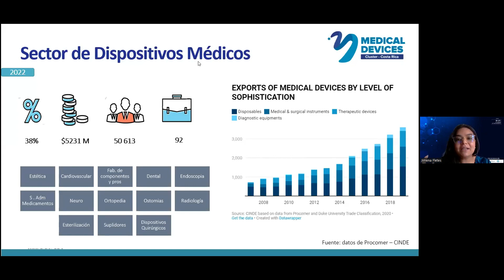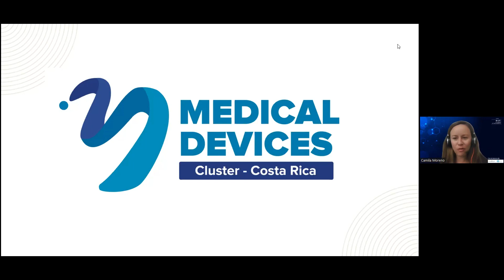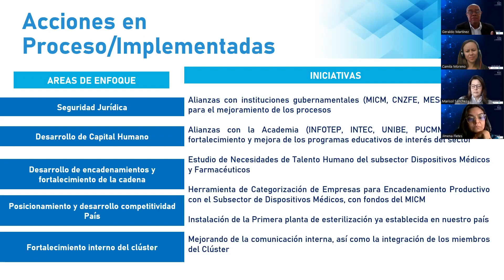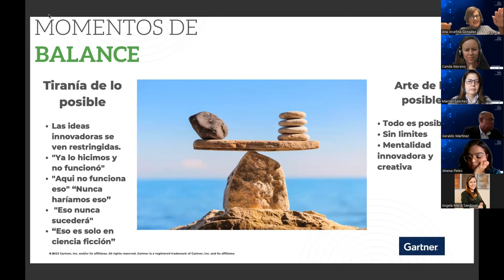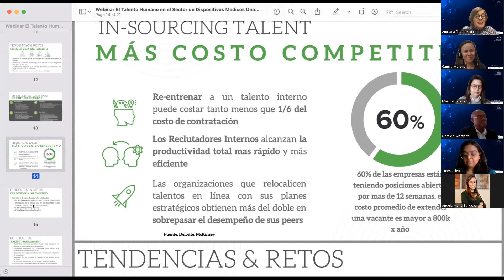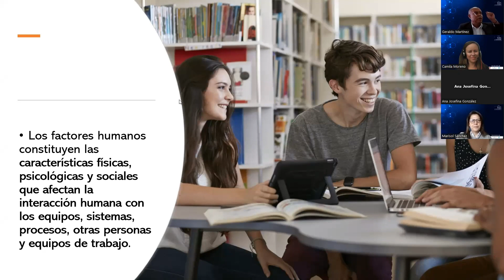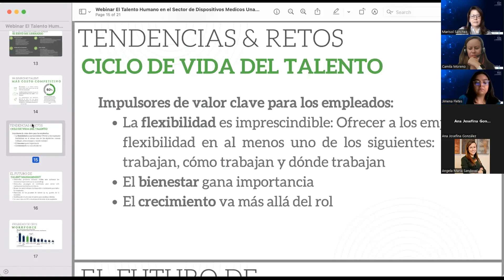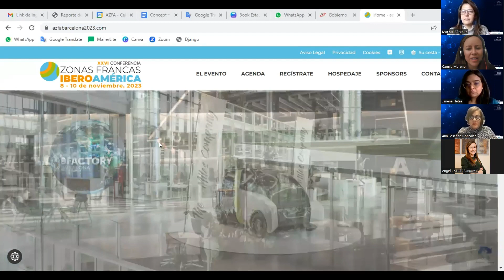AZFATalks | El talento humano en el sector de ciencias de la vida: una nueva era